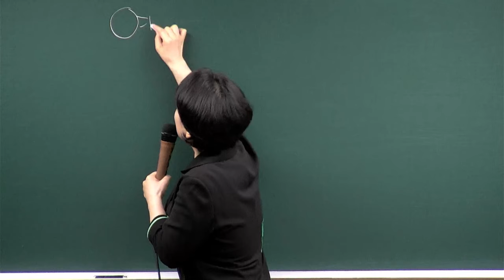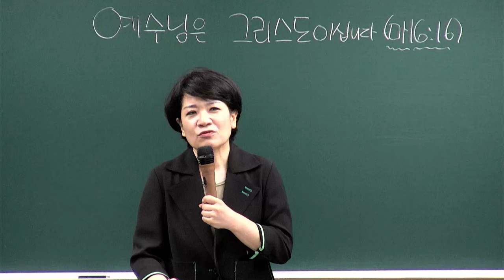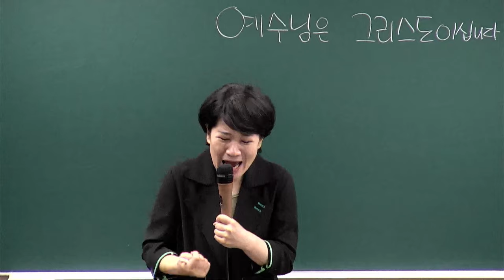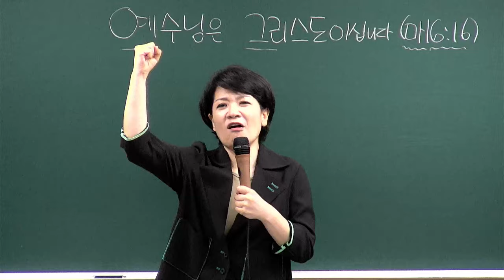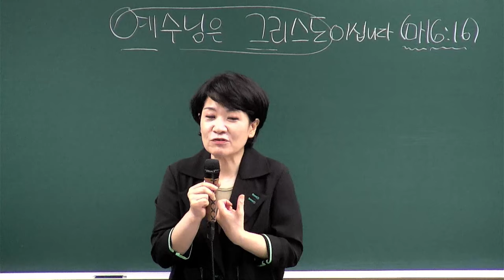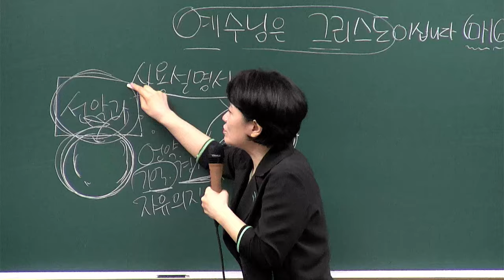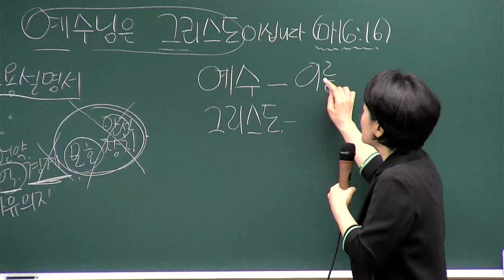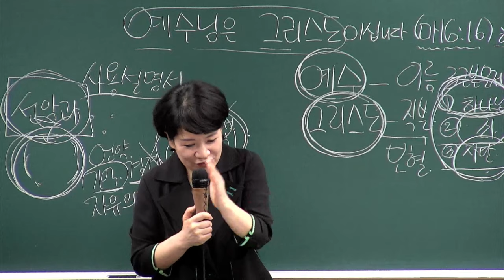[새가족4주교육] (1과) 예수님은 그리스도이십니다! - 채수정 목사 2024.09.01 예원교회 새가족위원회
1과 - 예수님은 그리스도이십니다!
말씀: 마태복음 16장 16절
일시: 2024년 9월 1일
강사 : 채수정 목사